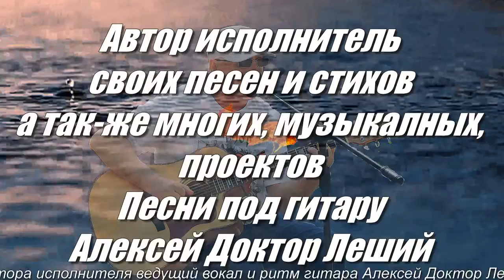Отклики жаркого лета ( ВНИМАНИЕ !!! ДЕБЮТ !!!) - Алексей Доктор Леший - бард